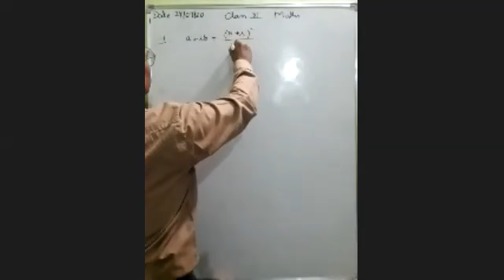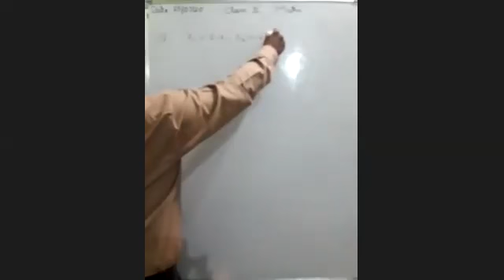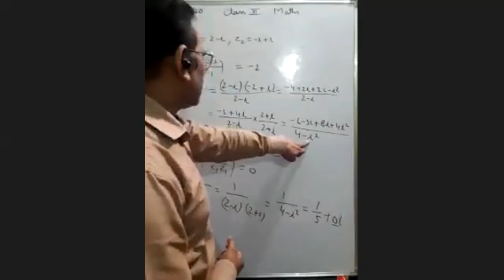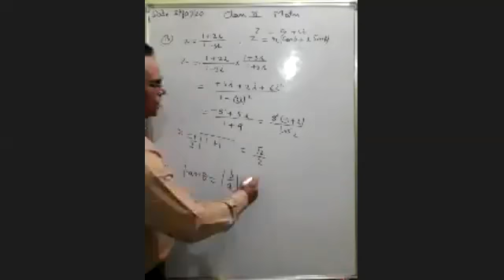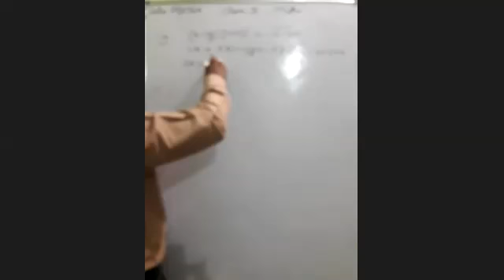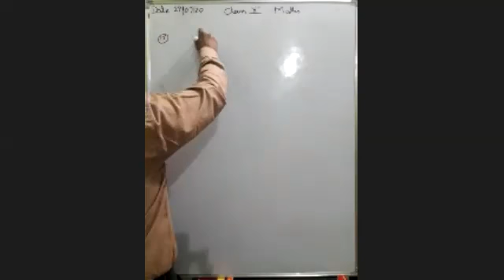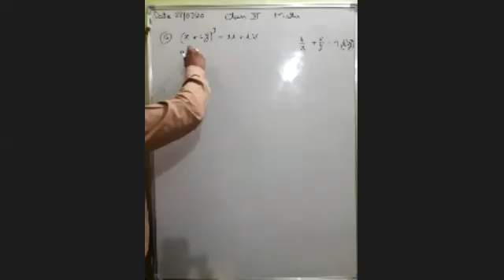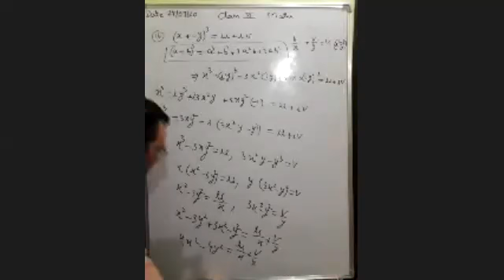TCS XI Maths Complex Number 24 july 2020